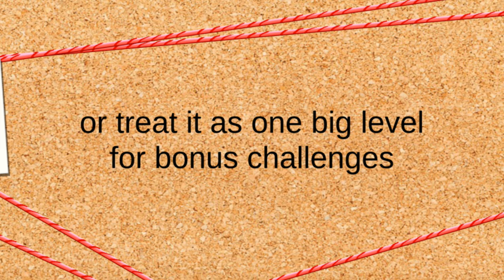Puzzle Game about Git Merges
This puzzle game is about creating many snapshots and merging them in a style similar to Git. This isn't exactly Git, but it mimics features such as commits, branches, merges, reverts, and merge conflicts.

This game has taken me 10 months to make. You can play it for free on your browser on Itch.